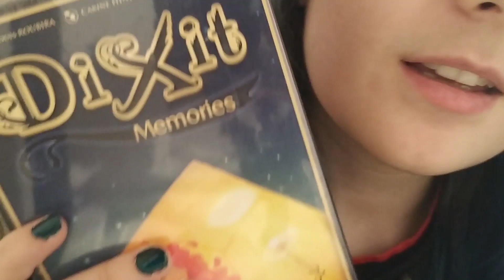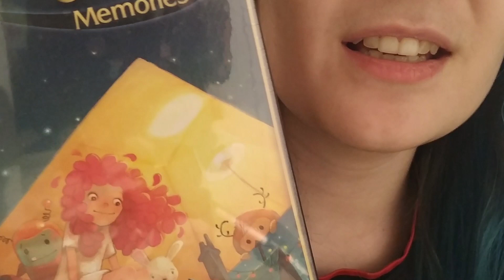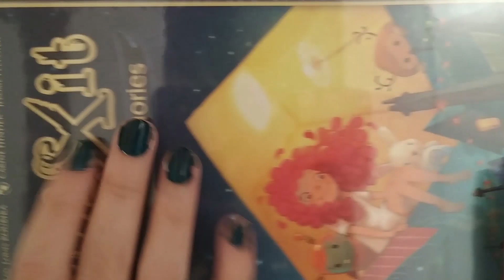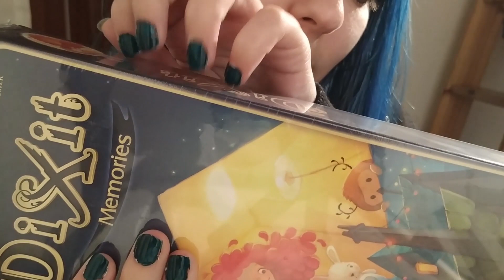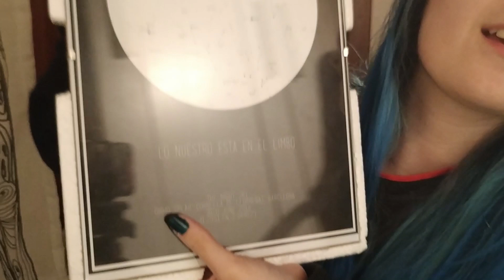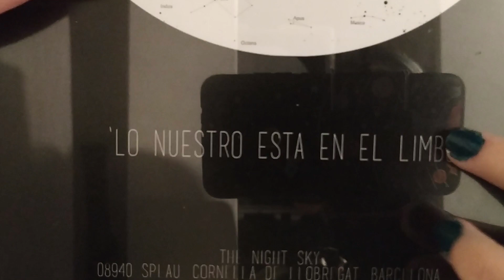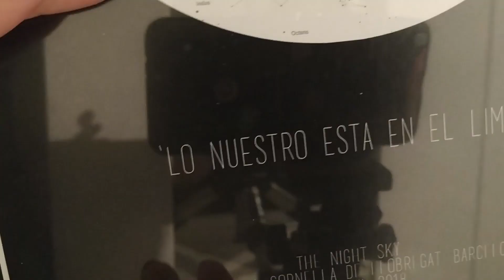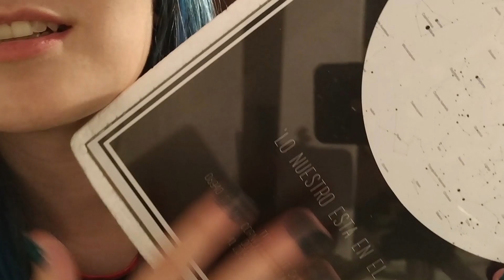Show & Tell regalo ❤ ASMR ESPAÑOL ❤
Dulces sueños a todos, besis de fresi

Si tenéis alguna sugerencia o cualquier cosa no dudes en decírmelo, no muerdo a nadie

Si quieres ayudar al canal con alguna donación es bienvenida: (es opcional)

❤ Cuenta LOL: Namiswain (EUW)
❤ Battletag: Namiswain#2266